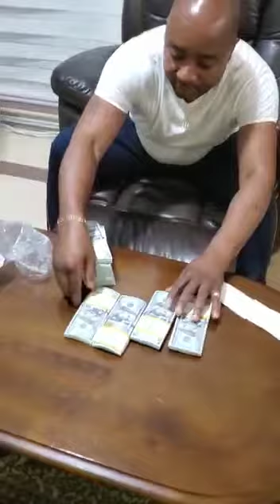GNPC driver shows of his wealth Ghtreands Ghana news Ghana politics